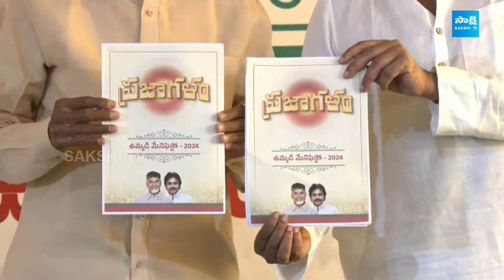YS Jagan Mass Warning To Chandrababu TDP Govt Over Illigal Cases On YSRCP Social Media Activists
YS Jagan Mass Warning To Chandrababu TDP Govt Over Illigal Cases On YSRCP Social Media Activists | @SakshiTV